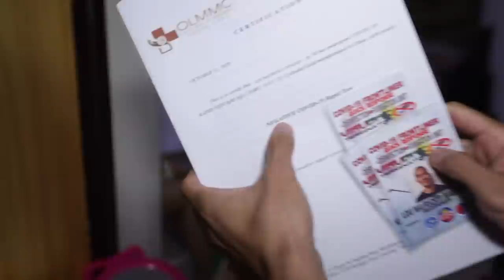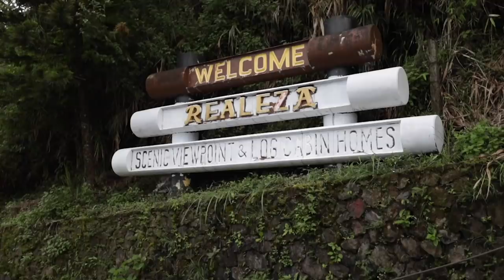NASA BAGUIO NA KAMI!! | vlog 699